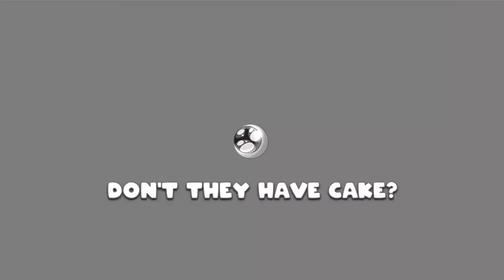An Acquired Taste...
This definitely requires a unique palate...

Thumbnail was made by Jamie (His links are above)